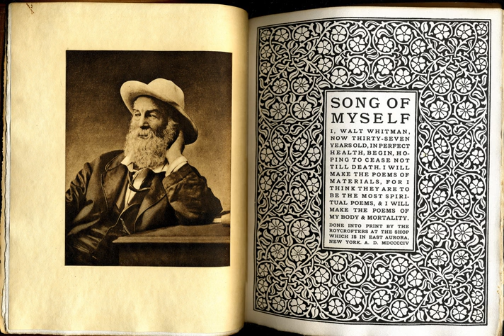30 American Poems. FULL Unabridged AudioBook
Каждая непрочитанная книга - новинка!"
LibriVox volunteers record chapters of books in the public domain, and then we release the audio files back onto the net for free. All LibriVox audio is in the public domain, so you may use it for whatever purpose you wish.
LibriVox Objective
“To make all books in the public domain available, for free, in audio format on the internet.”
If you would like to thank a reader, we’d love to hear from you. This page will show you how